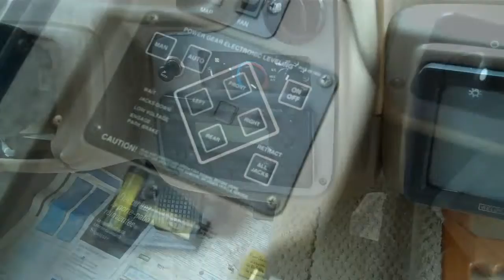SurfSide 2006/2007-32 pieds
Created on avril 15, 2013 using FlipShare.